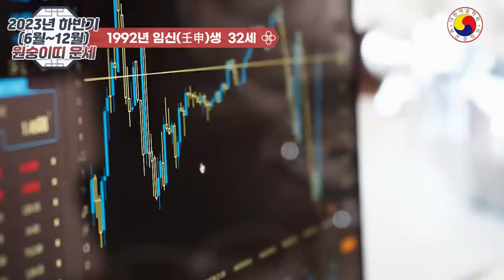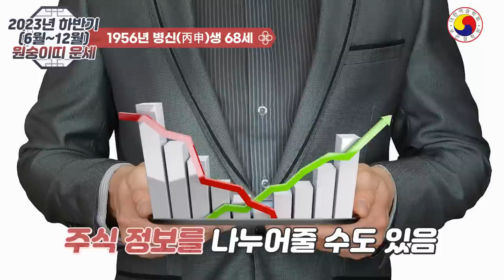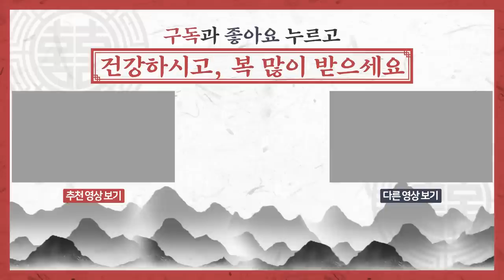2023년 하반기 원숭이띠 운세/ 주변 원숭이띠 꼭 붙잡으세요,뭘 해도 잘 풀려 돈 복 터집니다